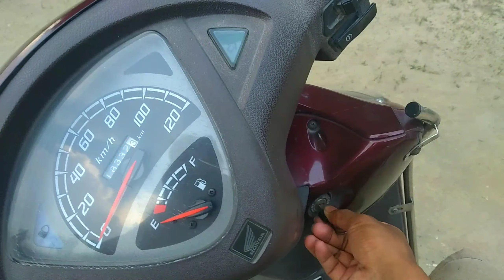My first motovlog ( Police stoped my scooty)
Going to khoirabari town and it's my first motovlog frnds. Thanks🙏